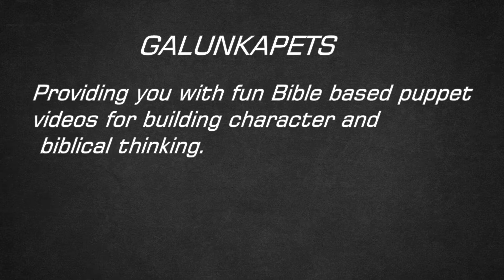Different kind of song? -- Kids Corner song: Just Different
Song: Just Diff'rent
Words: Jim Jordan
Vocal: Brent Helwig

Visit the Kids Corner - Liz and Friends site for the original audio song as well as study guides and much more

This video is made as fan art of the audio stories our kids have grown up listening to almost daily. This channel and videos are not presented by Kids Corner. Audio stories and songs used with permission.